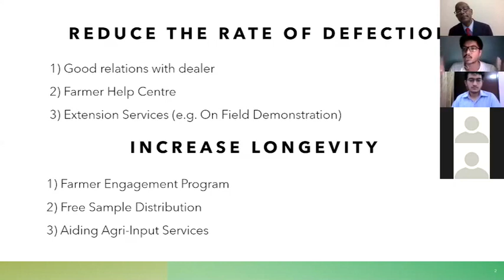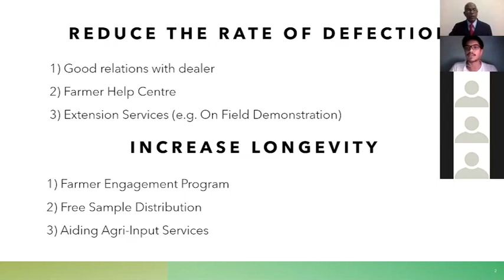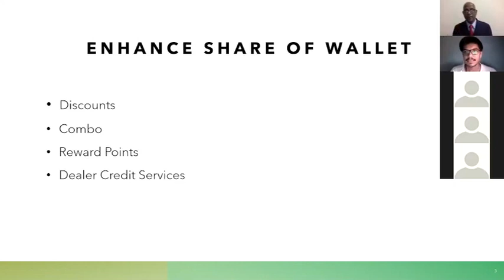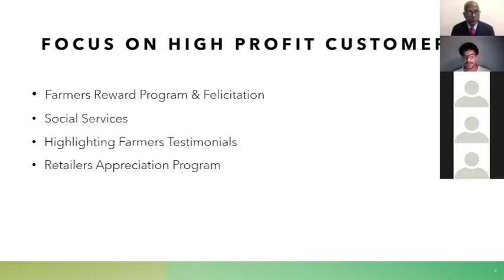"CUSTOMER RELATIONSHIP MANAGEMENT in a SEED Business Company: HOW?" A Perspective of PGDABM Students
The students are awesome. Their ideas are path-breaking! Their approach is commendable! How do you manage your customers so that you could retain them and also be able to continue to build your customer base? Take a look at this video and leave your comments on it.